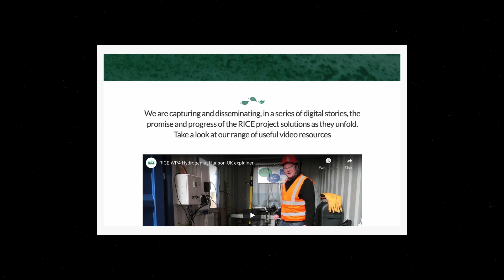Ymchwil gydag effaith | Prifysgol de Cymru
Mae ein hymchwil yn cynnig atebion i'r heriau sy'n wynebu cymdeithas a'r economi, gydag ymchwilwyr yn gweithio ar draws disgyblaethau i helpu busnesau, cymunedau a llunwyr polisi i elwa o'u hallbynnau ymchwil.